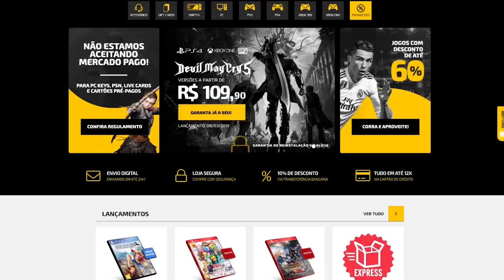Jogos que NINGUEM pediu para serem LANÇADOS!